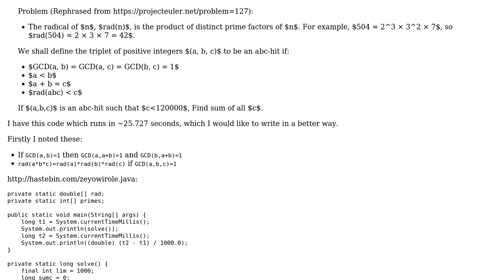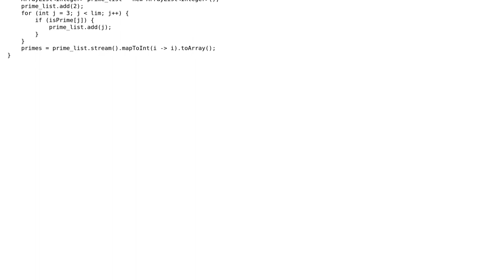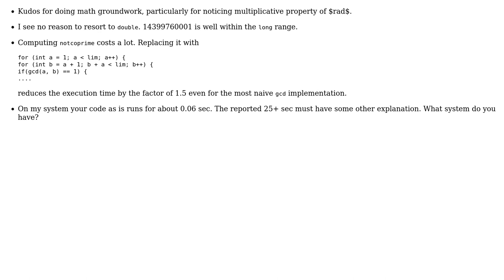Project Euler #127 abc-hits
With thanks & praise to God, and with thanks to the many people who have made this project possible! You are responsible for your own actions.